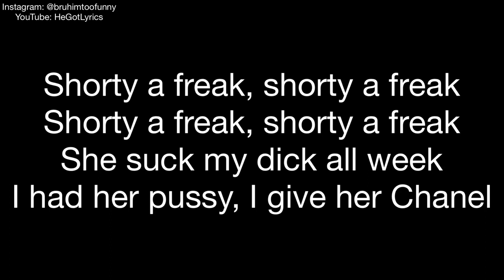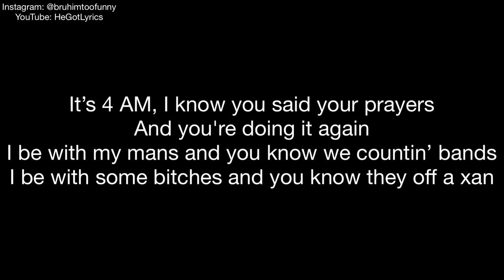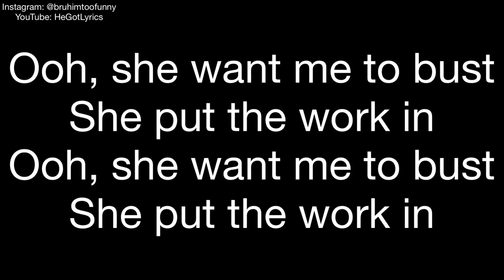Desiigner Earned It Official Music Lyrics